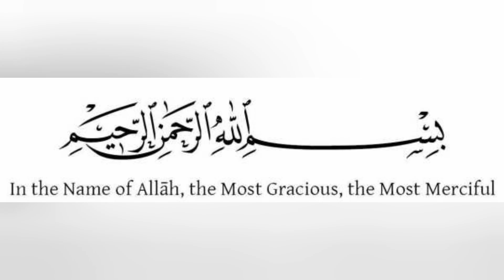Algebra - How To Solve Equations Quickly || 19x-13 = 11x+27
Subscribe to this channel for more updates related to the education of every Subject ❤️ This pre-algebra video tutorial explains how to solve basic equations by using addition, subtraction, multiplication, and division.  This video also contains practice problems of solving multistep linear equations.  This Channel contains plenty of examples and practice problems.

algebra karne ka tariqa
algebra formulas
algebra kese karen
algebra rules
algebra important questions
algebra expressions
algebra equations
algebra for class 6,7,8,9,10
algebra ka tariqa
algebra yad karne ka tarika
algebra kaise banate hain
algebra kaise banta hai